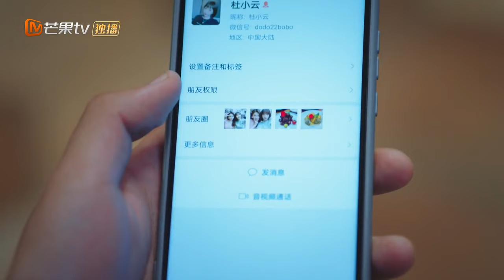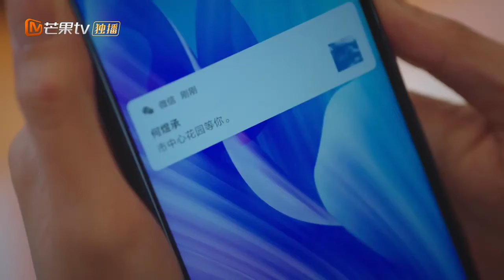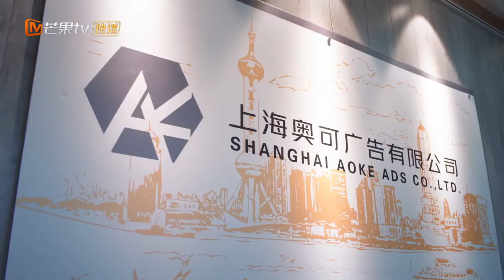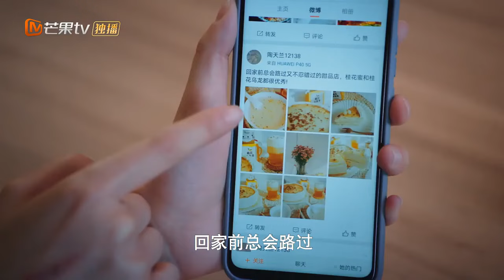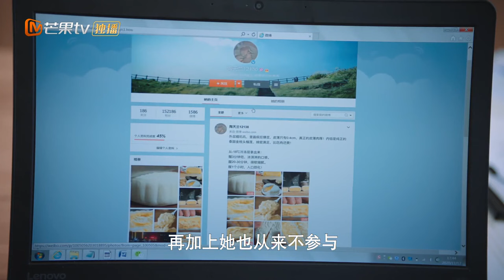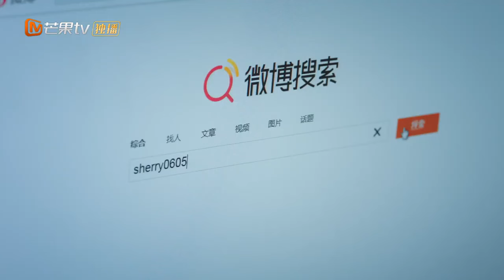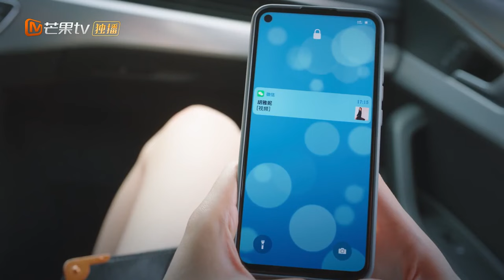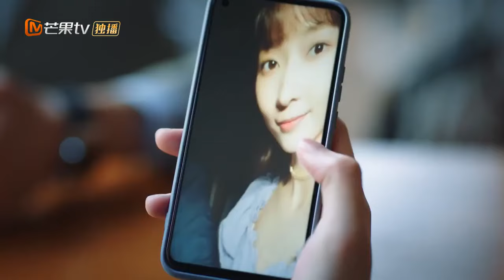【ENG SUB】Party A Who Lives Beside Me 住在我隔壁的甲方 | EP21 | MangoTV Philippines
【ENG SUB】《Unforgettable Love 贺先生的恋恋不忘》EP1 Starring: Wei Zheming | Hu Yixuan

Synopsis: The drama revolves around He Qiao Yan, CEO of Heshi Group, and Qin Yi Yue, a child psychologist. It tells the story of a rational and indifferent man and a soft, optimistic, considerate, and meticulous psychologist, whose relationship develops from acquaintance to love.

"Welcome Back to Sound S2 朋友请听好2" Full Version